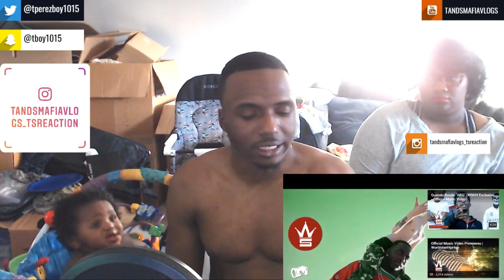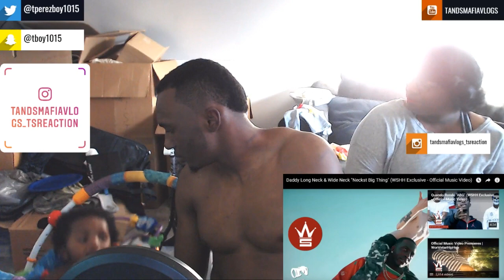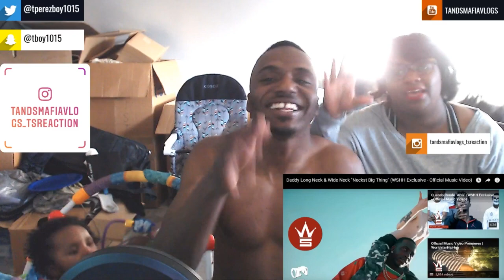Daddy Long Neck & Wide Neck "Neckst Big Thing" Reaction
Daddy Long Neck & Wide Neck "Neckst Big Thing" (WSHH Exclusive - Official Music Video)

equipment use in this video :

8gigs of ram
gpu gtx 750ti
1tb harddrive
500 gb hard drive
2ms 24''inch monitor benq